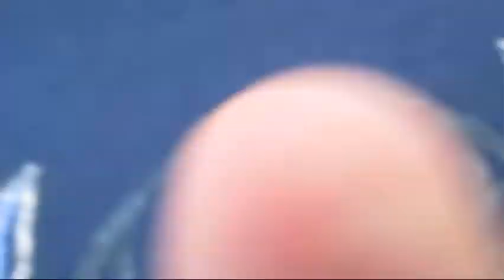oh no it's going dead